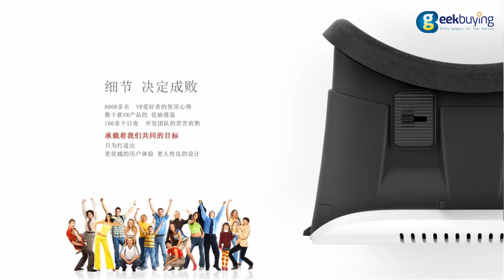VR BOX 3D Virtual Reality Headset from geekbuying.com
Description:
IPD Adjustment
Suitable for 4.7 - 6 inch screen mobile phone
Secret images, others can not see anything except the wearer
3D Glasses made of ABS and spherical resin lens without stimulation plastic sheet, environmentally friendly, fully enclosed designed